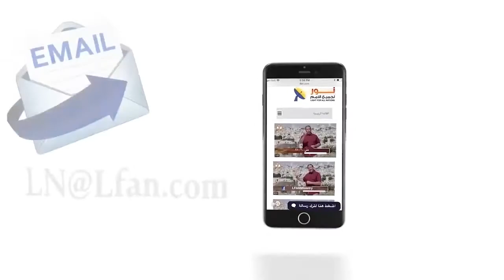485 الفرق بين الوساطة والشفاعة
الفرق بين الوساطة والشفاعة